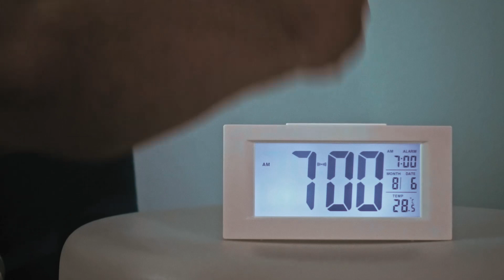"Unnoticed" | FLIR Systems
Because you do your job so well, you often go unnoticed. We're here to say, we notice you - and we thank you.